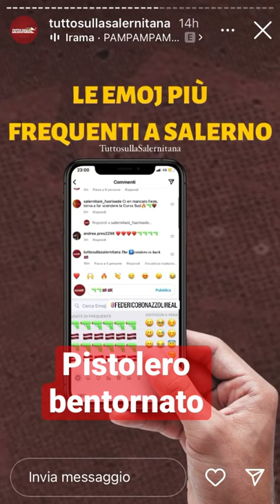Bonazzoli fa gooooooooal!!!!